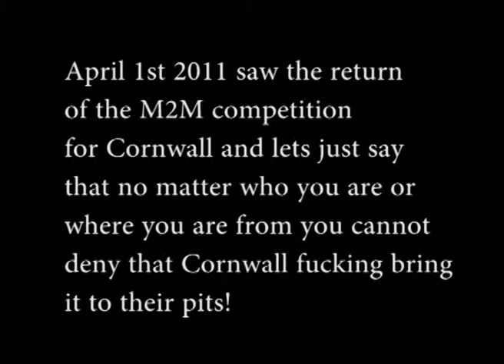KaiDekA pit!.wmv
heat 1 of battle for bloodstock 2011, our ending song and the crowd just responded so well! Cornwall should be truely proud of its metal heads!